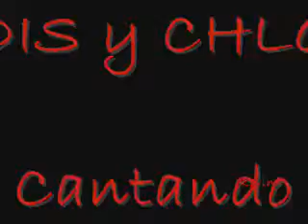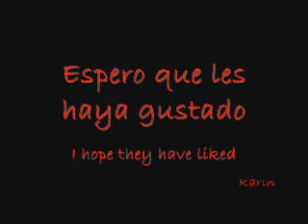Smallville: Lois y Chloe cantando - I love rock and roll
quien canta esta cancion es JOAN JETT...
la cancion esta subtitulada
espero que les guste...
xaooo saludos